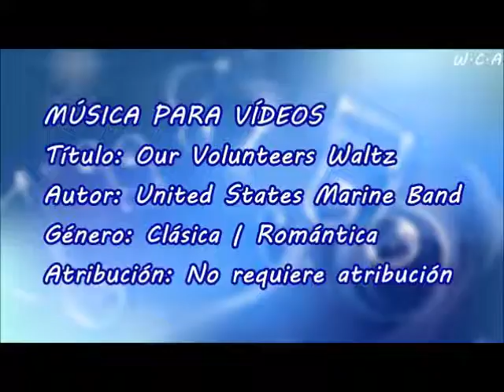Our Volunteers Waltz - United States Marine Band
Título: Our Volunteers Waltz
Autor: United States Marine Band
Género: Clásica | Romántica
Atribución: No requiere atribución